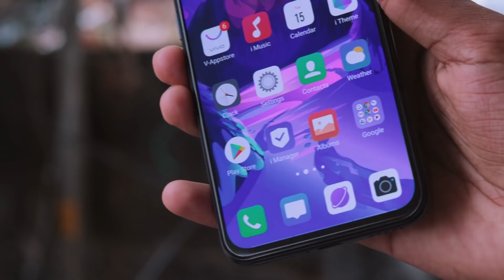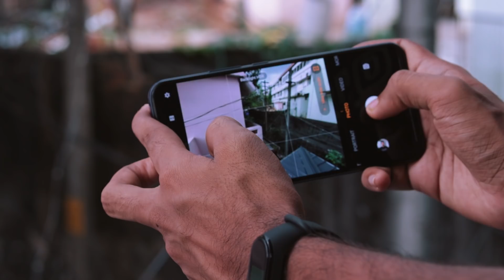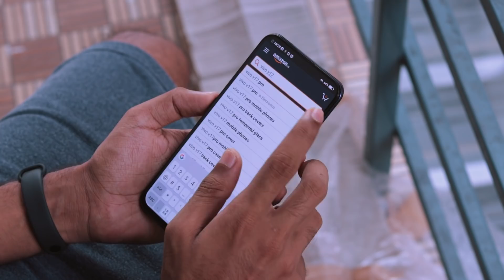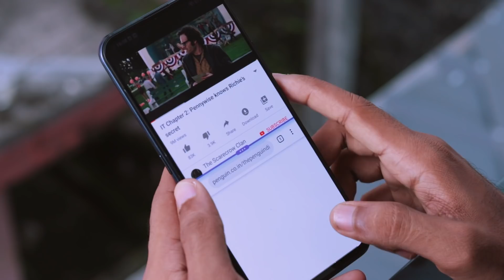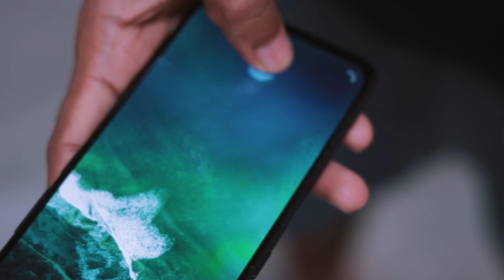VIVO V17 PRO Malayalam Detailed Review 🔥 Best Under 30K ?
Sorry Processing Took Some Time!